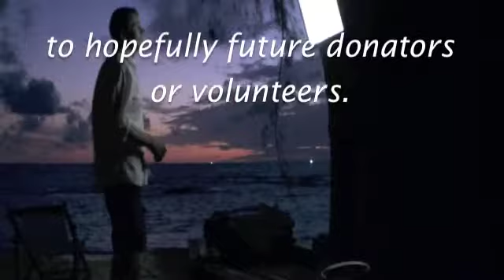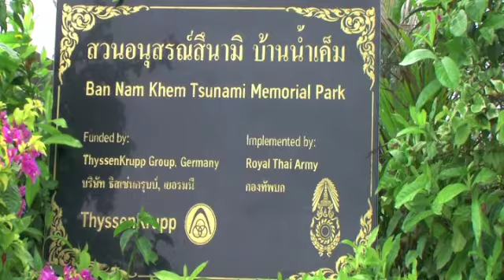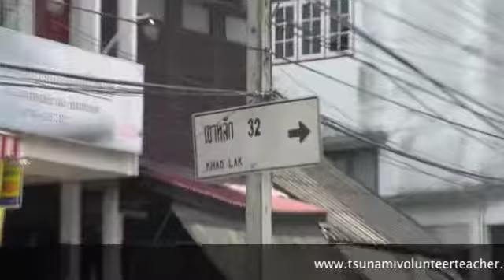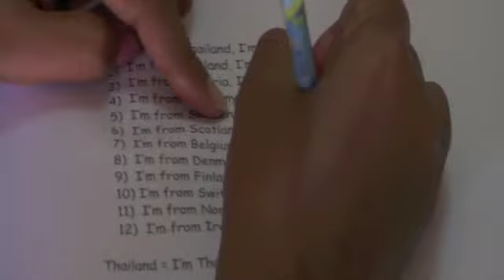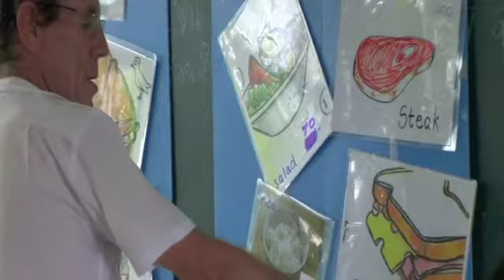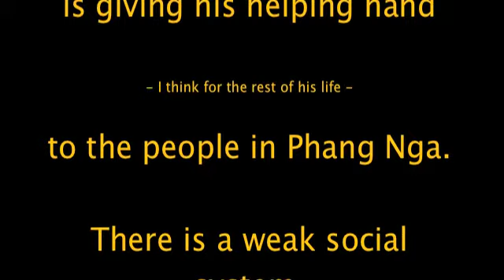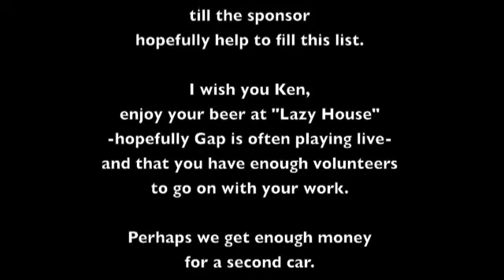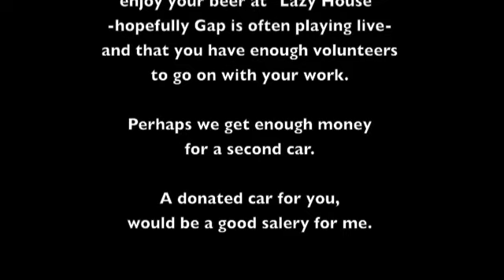Ken Hyde - English Tsunami Volunteer Teacher, Thailand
Ken Hyde runs the TVC in Khao Lak, Thailand. I want to introduce his work to you that you come over as a volunteer or take part as a donator.